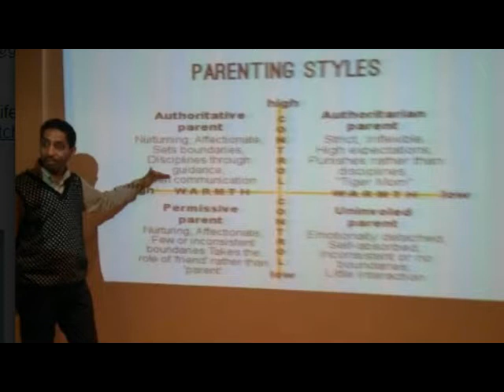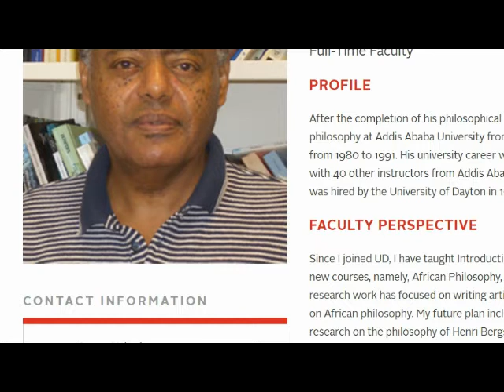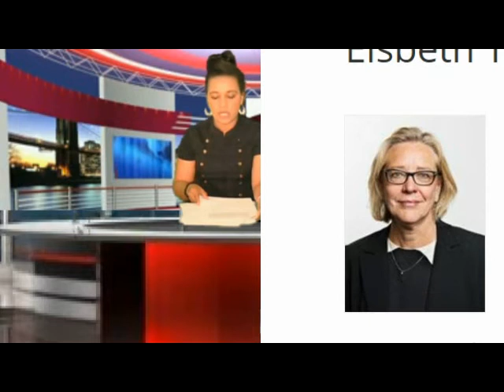ETNK NEWS 28 11 2016